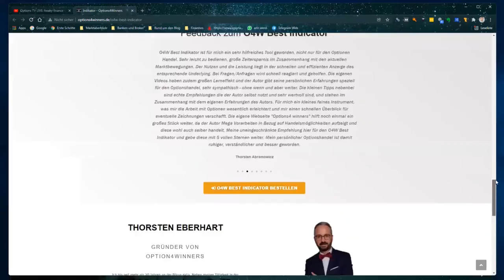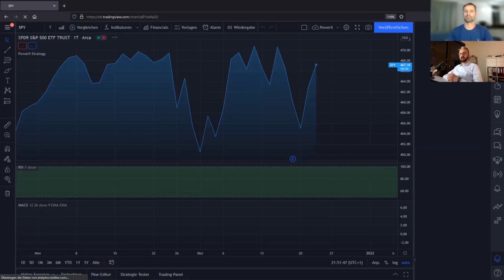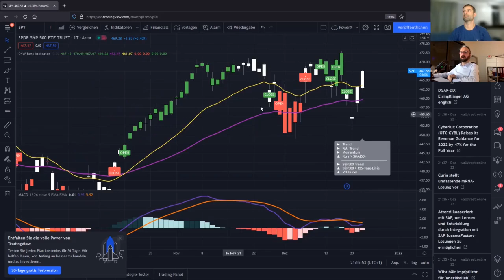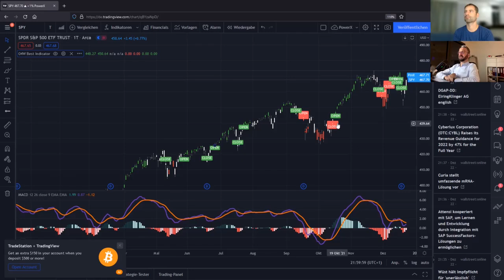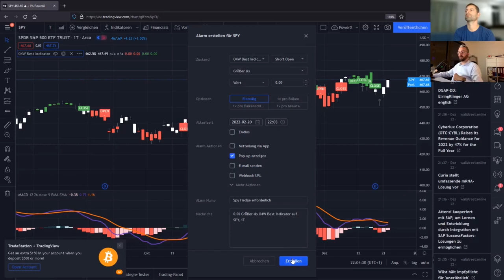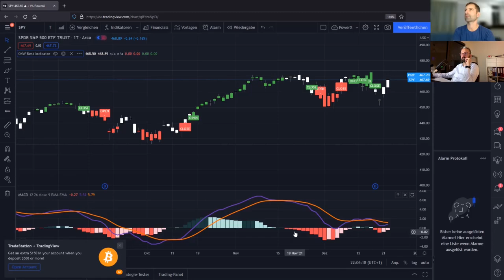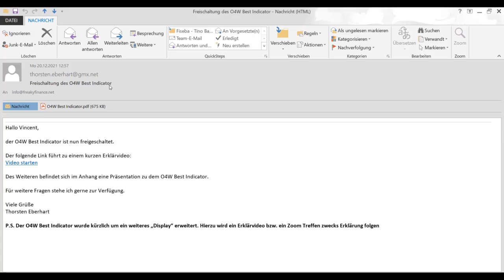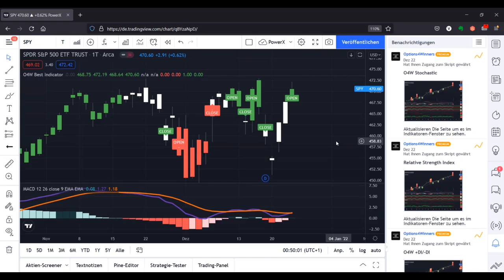O4W Best Indicator🚀: Kauf & Konfiguration inklusive Tipps zum Start vom Entwickler Thorsten Eberhart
Ich habe mir den O4W Best Indicator🚀 zu Weihnachten geschenkt🎁!

Thorsten Eberhart, der Entwickler des Indicators persönlich, hat mir bei der Einbindung des O4W Best Indicators in das Chartprogramm TradingView geholfen und mir noch ein paar Tipps zum Start gegeben.

👉 Timestamps
00:00 Intro
01:04 Link zum O4W Best Indicator und 10 % Rabattcode: O4W
02:30 Bestellung des Indicators im Digistore24
04:15 Integration des Indicators in die TradingView mit Thorsten Eberhart
18:05 Tipps und Tricks von Thorsten zum Start mit dem O4W Best Indicator
23:59 Verabschiedung und Outro

👉 Der freaky finance STILLHALTER-Brief
Der Börsenbrief inklusive Signaldienst für eine entspannte Überrendite beim Handel mit Aktienoptionen. Alle Infos

👉 ARMO Broker bietet die günstigsten Handelskonditionen unter den Interactive Brokers (einer der weltweit größten Broker; spezialisiert auf den Optionshandel) Resellern. Bei diesem Broker bekommst du einen festen Ansprechpartner und deutschsprachigen Support. Ab 2.000 Euro Einlage kostet ein US-Kontrakt 2 USD (statt 3,30 USD) und Euro Optionen handelst du direkt für 1,60 Euro statt der normalen 1,90 Euro.

Aber auch der ganz normale Aktienhandel ist hier unschlagbar günstig!

Hier kannst du Aktien weltweit günstig an ihren Heimatbörsen handeln. Auch Papiere, die über die üblichen deutschen Depotbanken nicht oder nur sehr teuer zu beziehen sind! US-Aktien kannst du beispielsweise direkt an der Heimatbörse ab 2 USD pro Transaktion handeln!

Den Optionshandel betreibe ich mit vergünstigten Handelsgebühren über den Online Broker Banx. Das ist ein deutscher Reseller von Interactive Brokers (einer der weltweit führenden und größten Broker)
👉 Zum kostenlosen Banx Depot mit vergünstigten Handelskonditionen:

👉 Immer die neuesten Informationen von und rund um freaky finance direkt aufs Handy:

Auf Instagram gibt es immer wieder aktuelle Trades von mir und weitere Infos zum Optionshandel.

👉 Kennst Du schon den freaky finance Podcast 🎧?